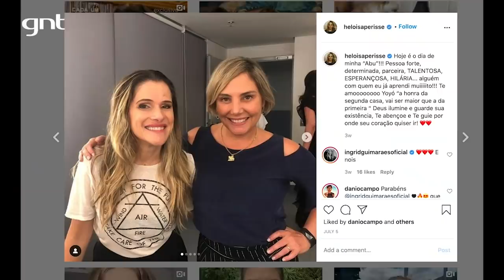Ingrid e Heloisa Perissé conversam sobre DESCONTROLE na quarentena | Além da Conta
A pandemia mostrou que não temos controle sobre nada. Nossos planos desabaram e não sabemos como será o dia seguinte, o mês seguinte, o ano seguinte. Ingrid Guimarães conversou com a amiga Heloísa Perissé, que recentemente enfrentou uma doença e se fortaleceu sem imaginar o que viria pela frente. A atriz falou sobre a sua quarentena, o confinamento em família e os perigos da rotina virtual. 🧡